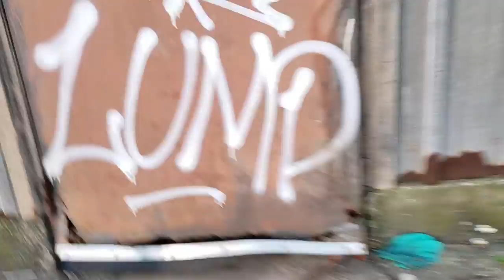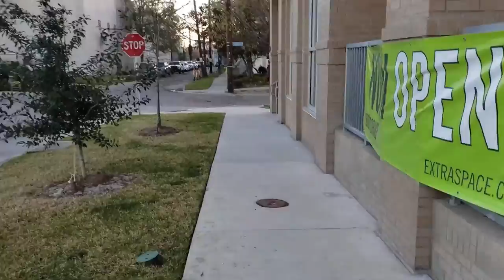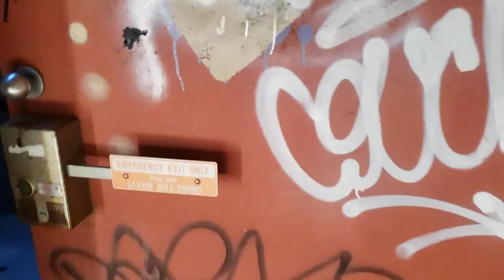Exploring Abandoned New Orleans Medical Center Full Video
I'm Exploring The Abandoned Building Lindy Boggs Medical Center By Myself In New Orleans Full  Video And No I'm Not A Trigger Happy Person Seriously And I'm Pretty Good At Shooting And I'm A Calm & Cautious Person In Dangerous Situations And Read About How Dangerous New Orleans Is Before You Decide To Tell Me Not To Bring A Gun In Their With Me For My Protection Most Of You People Talking Trash Would Not Even Go In Their By Yourself So Stfu.